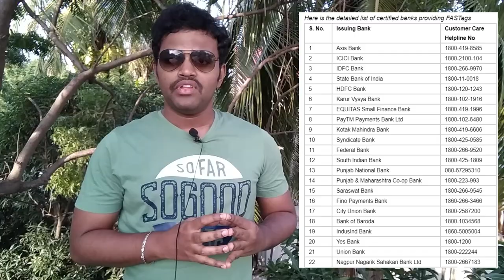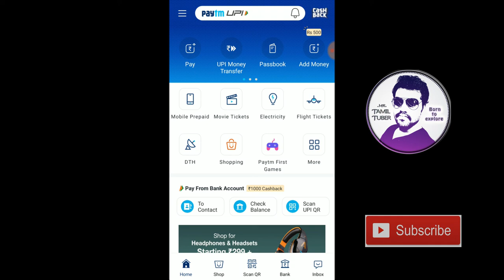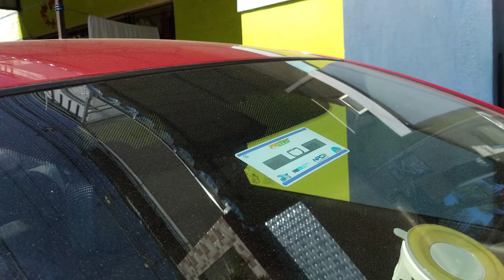How To Buy Fastag Online | What is Fastag | How Fastag Works | Complete Guide For Doubts | Tamil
This is a complete guide video on Fastag. From December 15 we can pay toll for National Highways only using fastags. If you fail to get your fastag then you have to pay double the toll amount. In this video we have covered How a Fastag works? What is Fastag? and we have also included some common doubt that we have have while buying a fastag. While we use Fastag on Tollgates we will get a cashback on 2.5% on every transaction. This video also covers a live demo on how to apply Fastag on Paytm app within few minutes